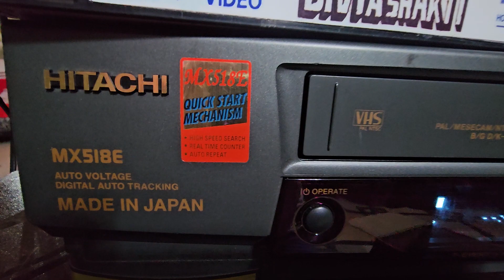#INDER KUMAR VCR JAMMU ## HITACHI MX518E NEW SEAL PACK VCR SOLD# JAMMU TO U P MOB.NO 8082850864